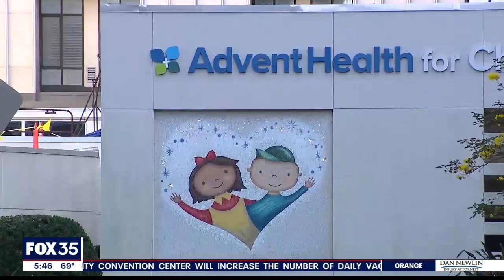AdventHealth using rapid genomic testing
A local family is thanking AdventHealth for a life-saving diagnosis that saved their baby boy. He was admitted to the hospital at just three months old for failure to thrive.